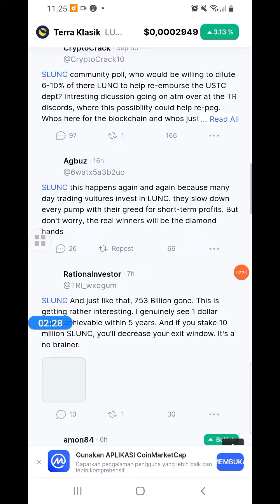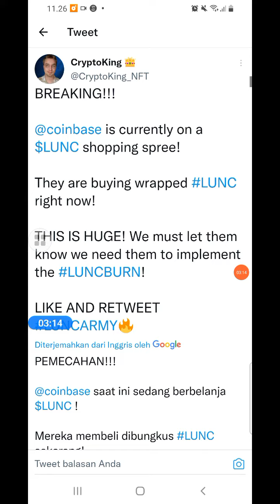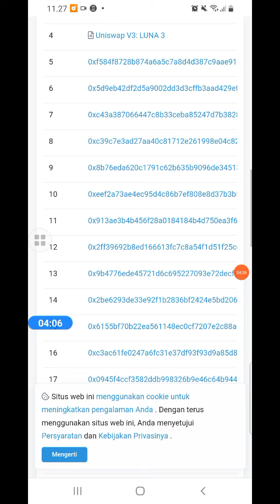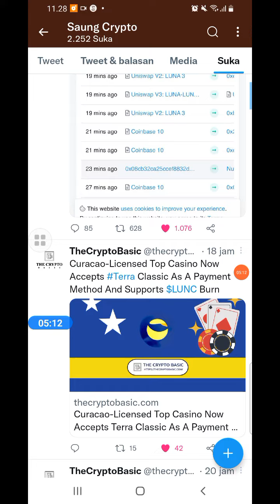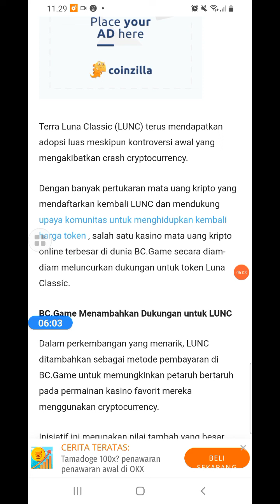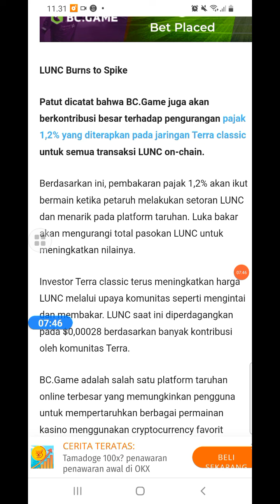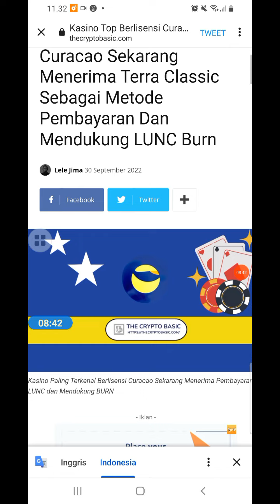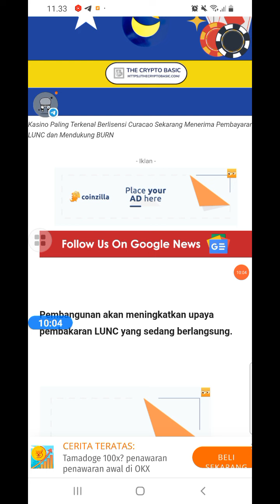LUNA CLASIC AKAN DI ADOPSI BESAR-BESARAN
Upadate luna clasic 2022
cz.binance mendukung penuh pembakaran untuk LunC

update shiba